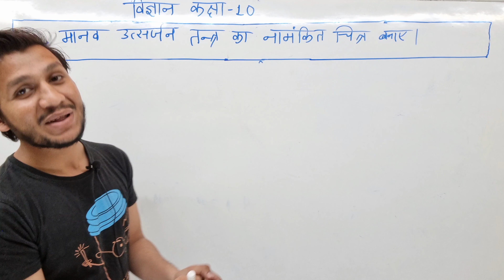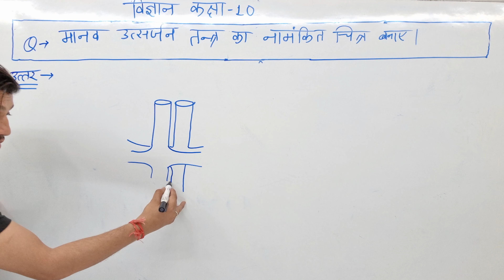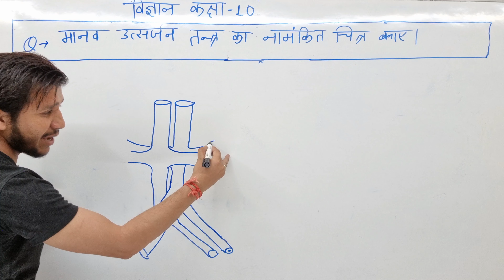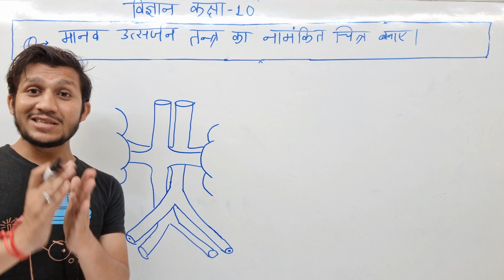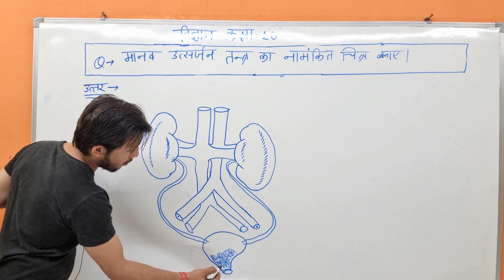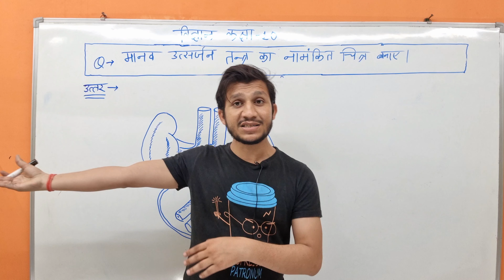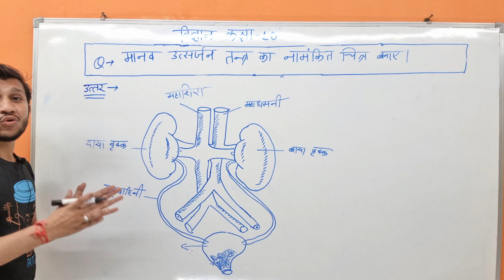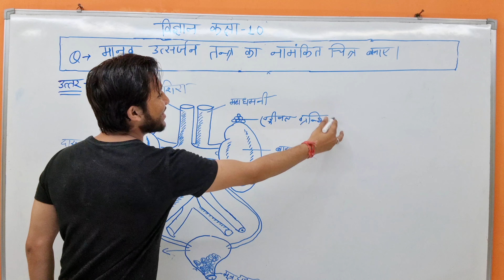मानव उत्सर्जन तंत्र का चित्र कैसे बनाएं | Human Excretory System diagram | manav utsarjan tantra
मानव उत्सर्जन तंत्र का चित्र कैसे बनाएं | manav utsarjan tantra | human excretory system diagram step by step

Doston aaj humne class 10 science mp board paper 2023 ke most important questions manav ke utsarjan tantra ka namankit chitra step by step banana sikha he. human excretory system ka diagram banana aapko aana chahiye kyu ki yeh question class 10 vigyan ka most important question he. jo aapko class 10 board exams me pucha jata he. is video me humne human excretory system ko step by step kaise banaye pura easy tarike se bataya he. agar aapko video achcha laga to like kijiye or aaise hi science class 10 ke videos dekhne ke liye hamare channel explain 4u ko subscribe kijiye.

1) manav utsarjan tantra ka chitra
2) human excretory system class 10 diagram
3) मानव उत्सर्जन तंत्र का चित्र कैसे बनाएं
4) human excretory system diagram class 10 easy
5) How to draw Human Excretory System step by step in hindi

Time Stamps:-

00:00 पाचन उत्सर्जन का चित्र कैसे बनाएं
07:22 उत्सर्जन चित्र का नामकरण करना
10:28 Conclusion